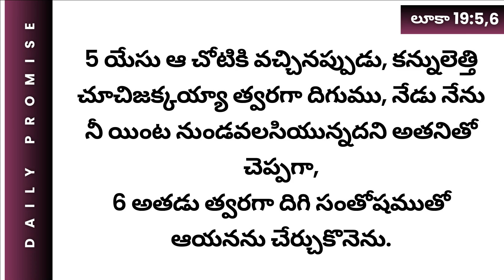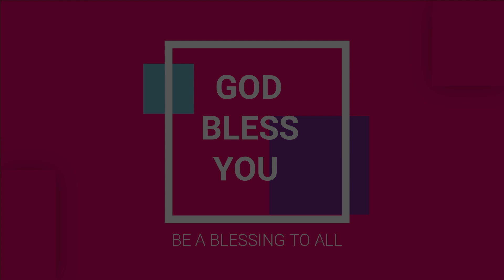సంతోషముతో దేవుని చేర్చుకొనుము| అనుదిన వాగ్దానం| 21th DEC 2023 | #764